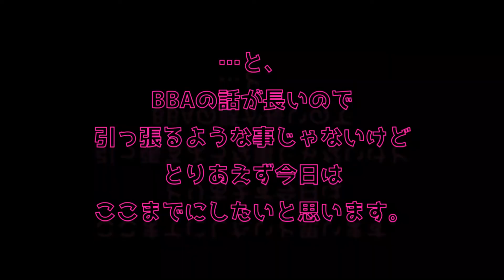【ままめーる♡ vol.68】どこまでイケるか、大食い挑戦 前編・スナックフルールともちゃんまま・(上野・御徒町・湯島)